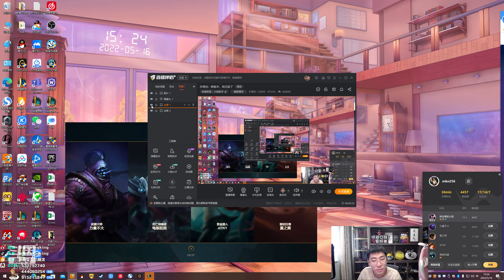【猴哥】蘭林漢悟空：亞索VS提莫 國服 一個頭兩個大 打到一半你掛機（20220517P6）